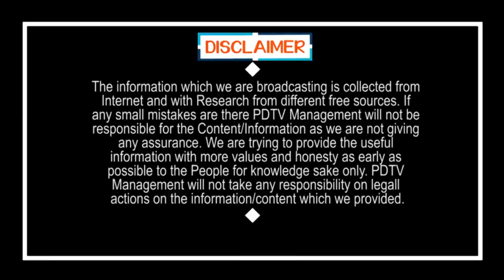YS Jagan As PM For India | YSRCP Minister | జగన్ ప్రధాని కావాలి | PDTV News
జగన్ ప్రధాని కావాలి